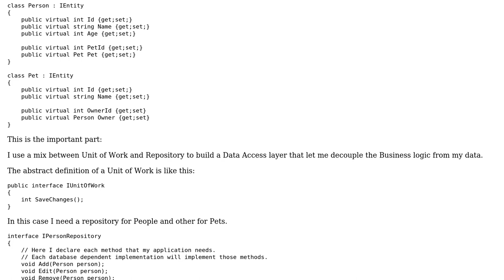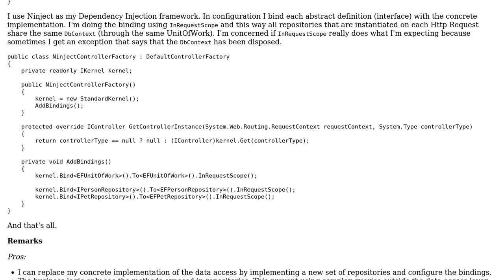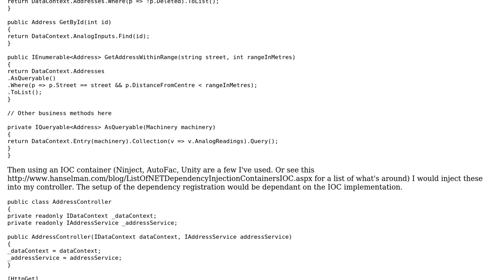Code Review: Model Design for MVC4 Applications using Entity Framework Code First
With thanks & praise to God, and with thanks to the many people who have made this project possible! | Content (except music & images) licensed under CC BY-SA | Music | Images & others | With thanks to user rareyesdev user Jamal user dreza and the Stack Exchange Network Trademarks are property of their respective owners. You are responsible for your own actions.